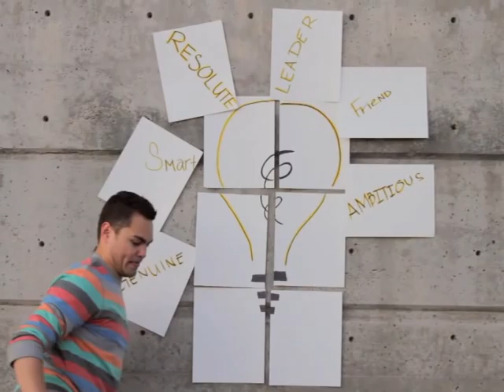Brock Bolen - BYU Advertising Application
My Application for the BYU Advertising Program!